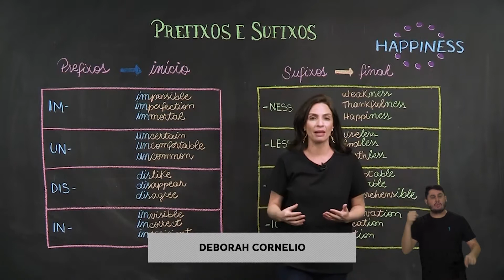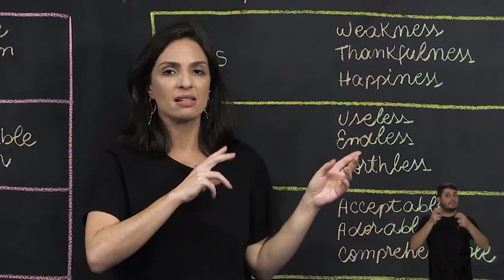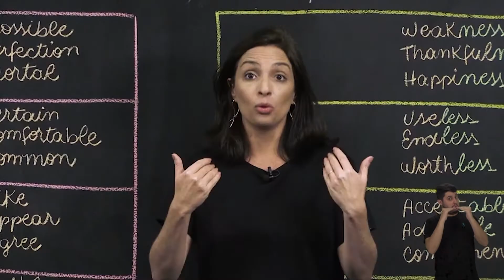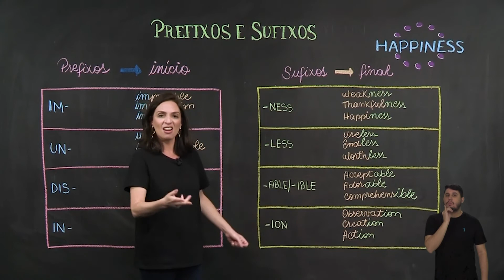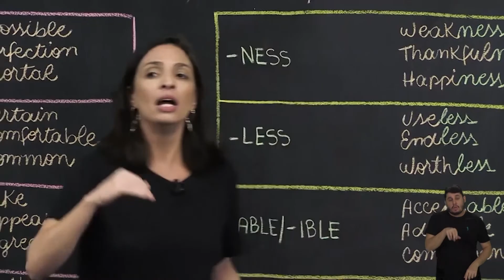8º ano - Lingua inglesa - Prefixos e Sufixos